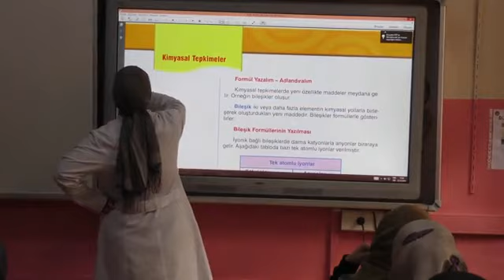30AĞUSTOS İHO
Okul tanıtım video